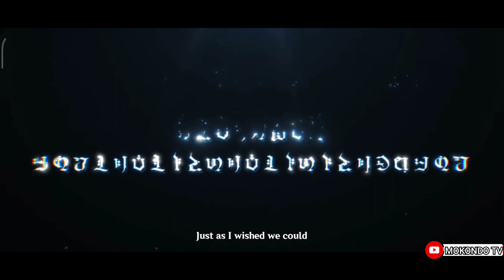Genshin Impact 4.2 - The Dancing Focalors Before Death (Cut Scene Animation)